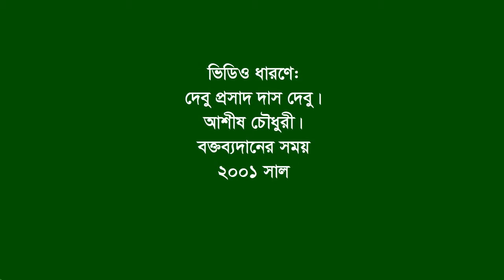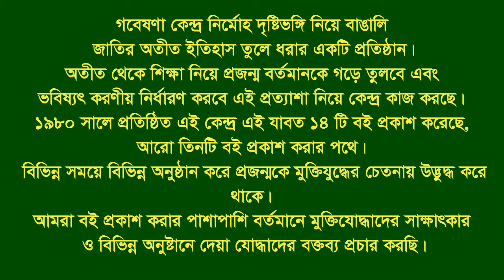Speech of Eng. Abdullah Al Haroon ।। CTG ।। City. Gr Commander ।। BLF ।। KC২ ।।